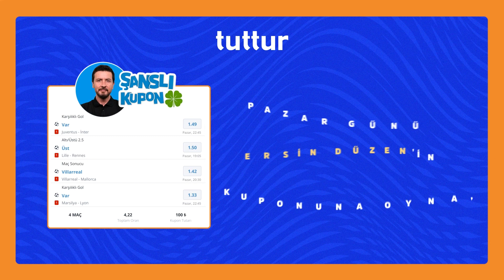Sivasspor maçı Fenerbahçe için kolay olmaz | Serdar & Uğur & Irmak | Tutturanlar Kulübü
Serdar Ali Çelikler, Irmak Kazuk ve Uğur Karakullukçu, Fenerbahçe-Sivasspor, Trabzonspor-Konyaspor ve Hatayspor-Başakşehir maçlarına dair tahminlerde bulundu.

Hemen tuttur’a üye ol, Kampanyaya katıl butonuna bas, Pazar günü Ersin Düzen’in kuponuna oyna, tutmazsa kupon bedelin 100 TL’ye kadar hesabında! 🍀 Şanslı Kupon 👉🏼📱